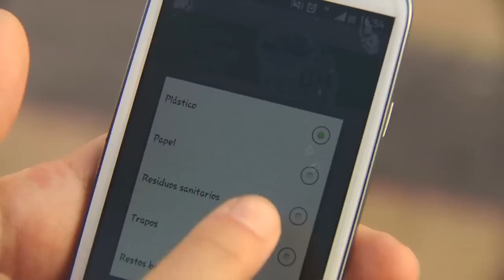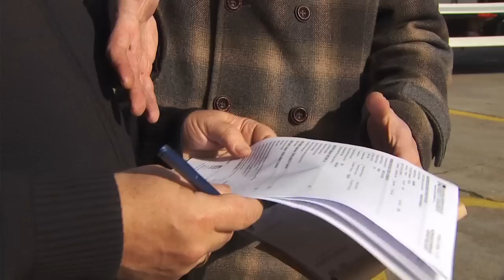Isla Verde, gestión de residuos a bordo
El proyecto Islas Verdes pretende prevenir la contaminación marina y contribuir a proteger la fauna y flora marinas mediante la instalación en los buques participantes de un contenedor de recogida de residuos diseñado y adaptado a cada tipología de flota, para una gestión correcta y diferenciada de los residuos que se generan a bordo garantizándose el control en la recogida en puerto y el seguimiento/trazabilidad de los mismos gracias a la utilización de las TIC.

Se pretende, por tanto, corregir el uso inadecuado en el manejo de los residuos que se generan a bordo de los buques y, así, evitar los graves problemas ambientales asociados que afectan negativamente a la flora y fauna marina e, indirectamente, a la propia salud de las personas y a la seguridad de las embarcaciones.

Igualmente, la estrategia de actuación de este proyecto está encaminada a sensibilizar al sector pesquero, en general, y a los tripulantes de las propias embarcaciones participantes, en particular, creando en ellos una conciencia sobre los problemas del medio marino asociados al vertido de desechos al mar, fomentando la percepción de la necesidad de conservarlo y protegerlo, para garantizar la calidad de las aguas y los fondos marinos, y con ello la biodiversidad y la productividad de los ecosistemas costeros (protección de fauna y flora acuáticas).

Esta acción se implementa en un número reducido de buques para el desarrollo final del sistema de trazabilidad y la adecuación del formato “isla verde” (contenedor de residuos a bordo) en cada tipología de embarcación, con la intención de que progresivamente toda la flota pesquera se vaya sumando a la iniciativa.